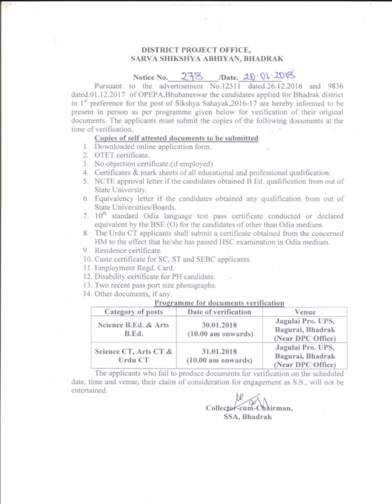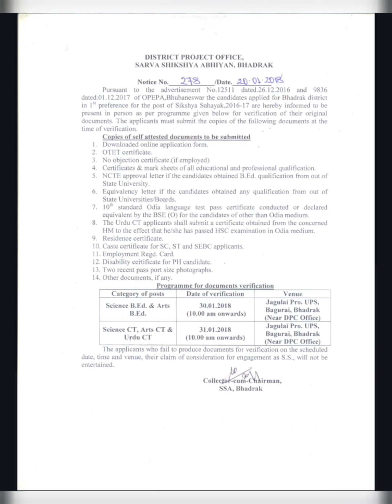JTS Document Verification।। Which Document Need For DV ।।